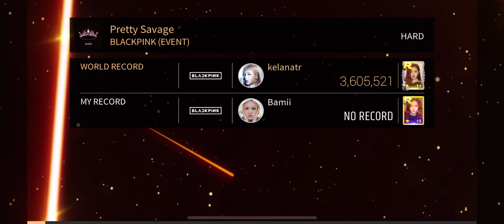[SuperStar YG] PRETTY SAVAGE - BLACKPINK [HARD] - 3 Stars Gameplay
FIRST ATTEMPT PLAYING NEW UPDATE HARD MODE

SuperStar YG Game New Update 03252021